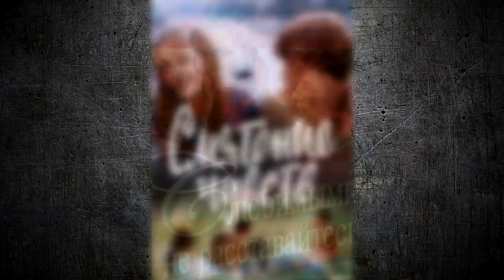Они покинули нас в 2019 году. Вилли Токарев, Юрий Лужков и др.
В 2019 году ушел из жизни композитор "Крылатых качелей" и колыбельной для Умки Евгений Крылатов..

Крылатов является автором музыки более чем к 160 фильмам и мультфильмам.
В 2019 году не стало журналиста и  главныго редактора радиостанции "Говорит Москва" Сергея Доренко
 Американская актриса Пегги Липтон, сыгравшая в сериале Дэвида Линча "Твин Пикс", ушла из жизни на 73-м году. В заявлении семьи актрисы говорится, что она скончалась от рака в окружении семьи и близких.
В 1990-е она сыграла Норму Дженнингс, владелицу закусочной в "Твин Пикс". В 2017 году она вновь исполнила эту роль в продолжении сериала.

Экс-чемпион "Формулы-1" и бизнесмен Ники Лауда скончался в возрасте 70 лет
Лауда трижды становился чемпионом "Формулы-1", в 1976 году на трассе Нюрбургринг в Германии он попал в страшную автокатастрофу и получил многочисленные ожоги и повреждения внутренних органов.
В Египте сообщили о гибели экс-президента страны Мухаммеда Мурси
Мурси потерял сознание во время судебного заседания по обвинению в шпионаже и скончался прямо в здании суда, сообщает агентство.
Лидер и вокалист группы "Високосный год" Илья Калинников ушел из жизни в московской больнице. Ему было 46 лет.
Группа "Високосный год" основана в 1990 году.
В конце девяностых она получила известность благодаря песням "Метро", "Лучшая песня о любви", "Тихий огонек" и другим.
Также Песня "Тихий огонек" стала заглавной в сериале "Дальнобойщики", выходившему на канале НТВ.
Ушел из жизни астрофизик Николай Кардашев

Не  стало певца, Вилли Токарева
Советский, американский и российский автор-исполнитель Вилли Токарев ушел из жизни на 85-м году. Известность ему принес его второй альбом "В шумном балагане"
Не стало актрисы театра Ермоловой - Александры Назаровой
Не стало бывшего президента Франции Жака Ширака. Он ушел из жизни в возрасте 86 лет.
Ушел из жизни режиссер и худрук театра "Ленком" Марк Захаров
Им постановлено почти 50 театральных постановок. Захаров являлся также режиссером кино, среди его картин "12 стульев", "Тот самый Мюнхгаузен". И др.
Он был режиссером более 20 телеспектаклей, написал сценарии более чем для 10 кинофильмов.

Ушел из жизни автор музыки к "Мимино" и "Кин-дза-дза" Гия Канчели
 Композитор прославился не только операми и симфоническими произведениями,
но и музыкой для театральных спектаклей и кинофильмов, среди которых "Мимино", "Кин-дза-дза", "Не горюй" и др.
На 86-м году жизни, не стало космонавта Алексея Леонова, который первый в истории вышел в открытый космос.

На 84-м году жизни не стало бывшего мэра Москвы Юрия Лужкова, сообщил "Интерфаксу" источник в его окружении.
 На 62-м году жизни не стало вокалистки  музыкальной группы Roxette Мари Фредрикссон, сообщают шведские СМИ.
Как рассказала менеджер группы Мари Димберг, певица ушла из жизни 9 декабря